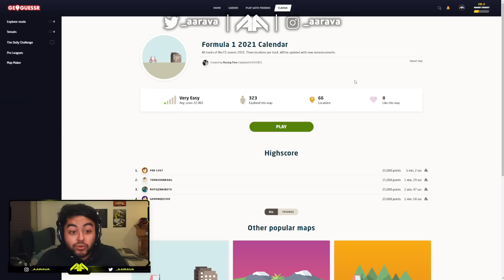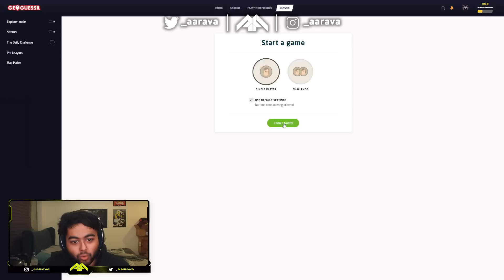FORMULA 1 GEOGUESSR 2021! - I'm Not A Real F1 Fan If I Don't Get These!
Taking on Formula 1 Geoguessr 2021! I'm Not A Real F1 Fan If I Don't Get These! F1 2021 Motorsport Tracks Geoguessr challenge, 5 tracks!